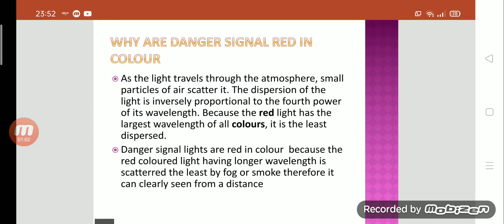Why danger signal is red